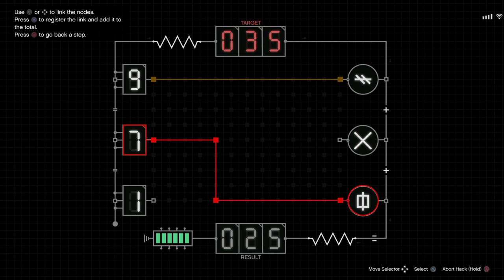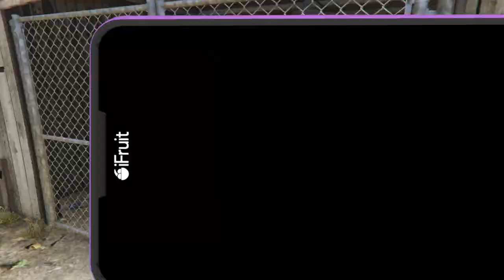Grand Theft Auto V scoping the island